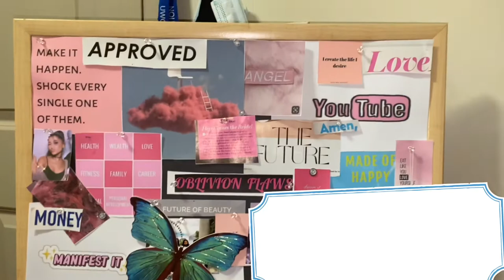Meet OblivionFlaws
ʜᴇʏʏʏ!! ɪ ʜᴏᴘᴇ ᴀʟʟ ᴏғ ʏᴏᴜ ᴇɴᴊᴏʏᴇᴅ ᴛʜᴇ ᴠɪᴅᴇᴏ ᴍᴀᴋᴇ sᴜʀᴇ ᴛᴏ sᴜʙsᴄʀɪʙᴇ!ʟɪᴋᴇ!ᴄᴏᴍᴍᴇɴᴛ ᴏɴ ᴀʟʟ ᴍʏ ᴠɪᴅᴇᴏs ᴀɴᴅ ᴅᴏɴ’ᴛ ғᴏʀɢᴇᴛ ᴛᴏ ᴄʜᴇᴄᴋ ᴏɴ ᴍʏ sᴏᴄɪᴀʟ ᴍᴇᴅɪᴀ ʙᴇʟᴏᴡ

-sᴏᴄɪᴀʟ ᴍᴇᴅɪᴀ-
ɪɢ-ᴏʙʟɪᴠɪᴏɴғʟᴀᴡs
sɴᴀᴘ-ᴏʙʟɪᴠᴏɴ_ғʟᴀᴡs

                   ⱤɆ₥Ɇ₥฿ɆⱤ ₮Ø ₴₮₳Ɏ ₣Ⱡ₳₩ɆĐ